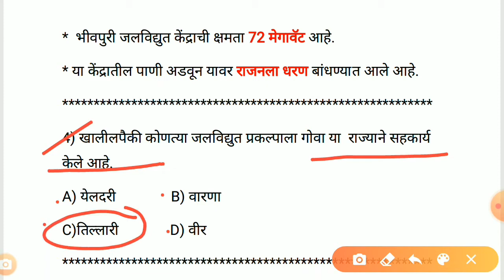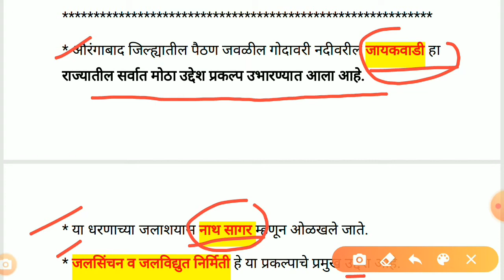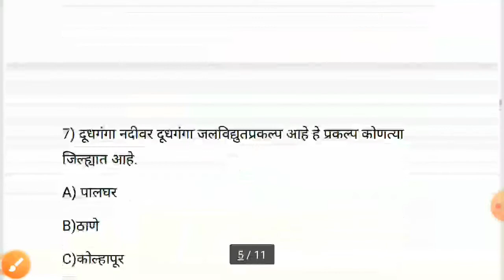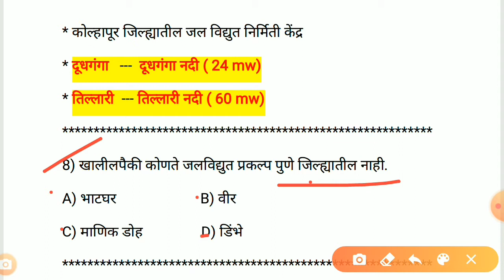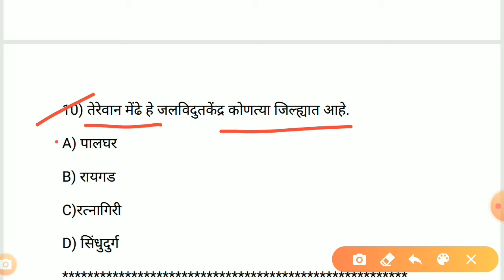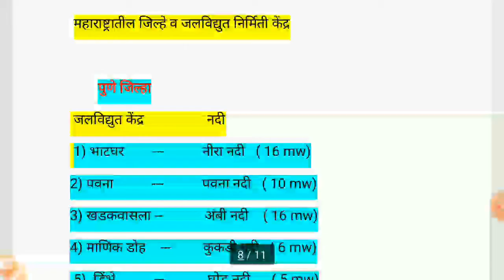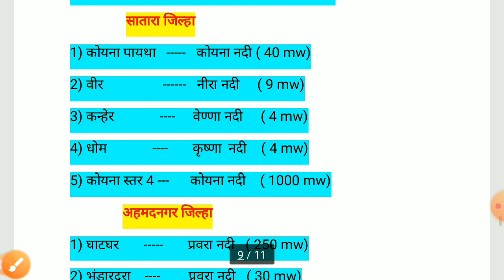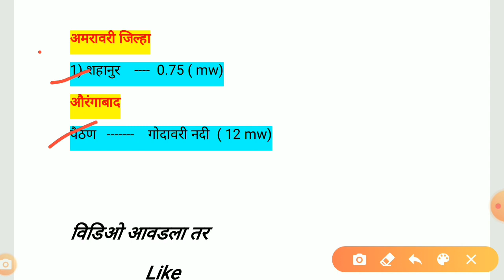महाराष्ट्र जलविद्युत प्रकल्प MPSC Combine PSI/ STI/ ASS ( MPSC FUNDA- pavan Birute )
महाराष्ट्रातील जलविद्युत प्रकल्प. महाराष्ट्रातील सर्व धरण, तलाव, लेक याबाबत संपूर्ण माहिती.